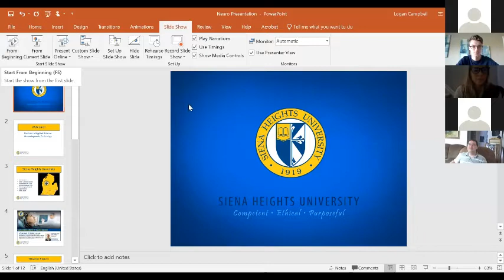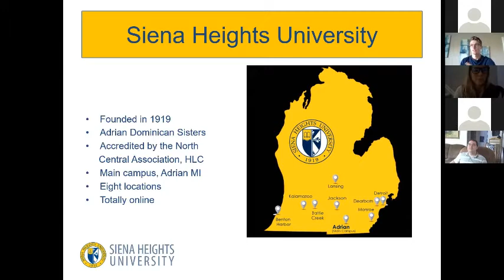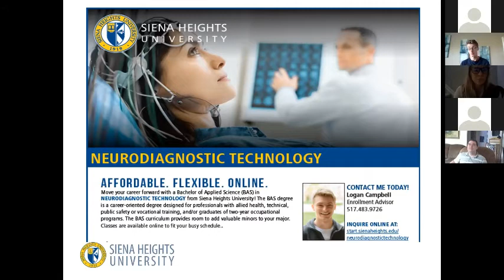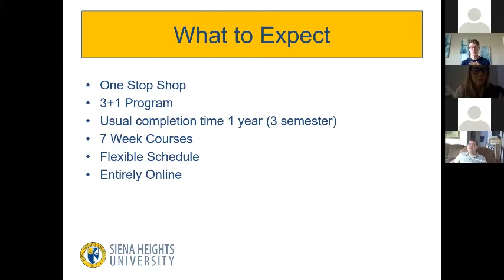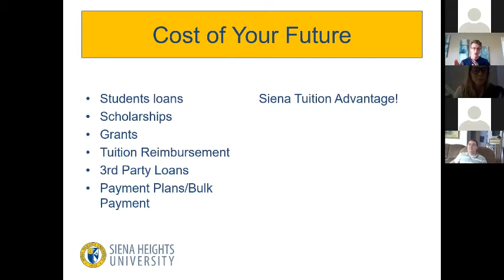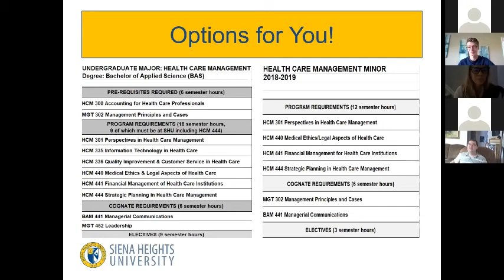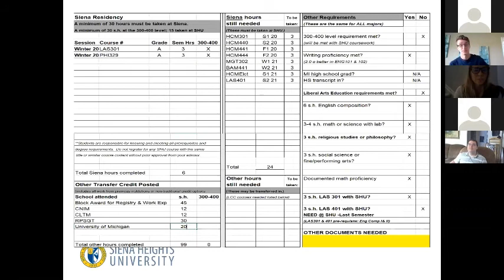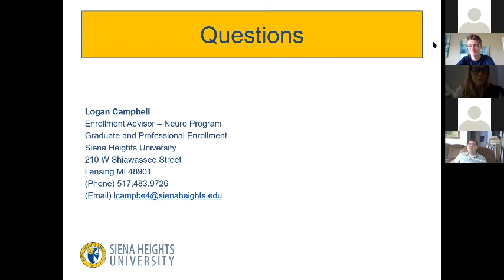Logan Campbell ISETT 09262020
Logan Campbell September 26 ISETT Webinar